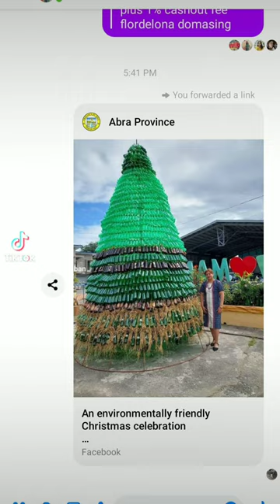AbraManaboChristmasEnvironment-friendlyCelebration. November 25, 2022 uploaded.